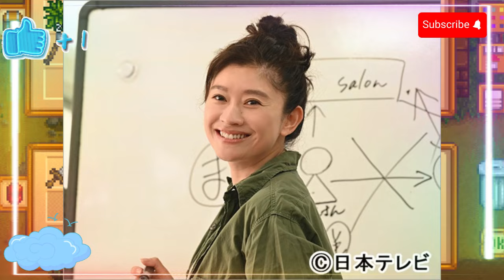【平野紫耀】平野紫耀×篠原涼子！衝撃の共演！「生徒が人生をやり直せる学校」涙なしでは見れない感動ドラマ！平野紫耀が生徒たちの未来を変える！「生徒が人生をやり直せる学校」